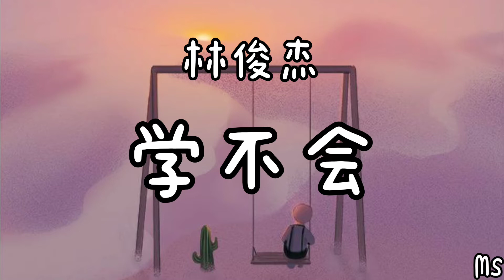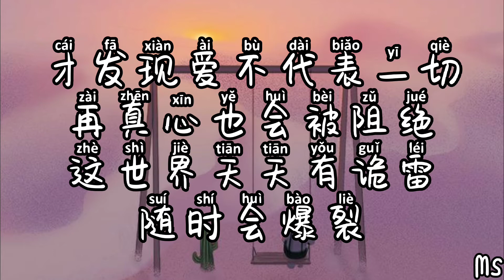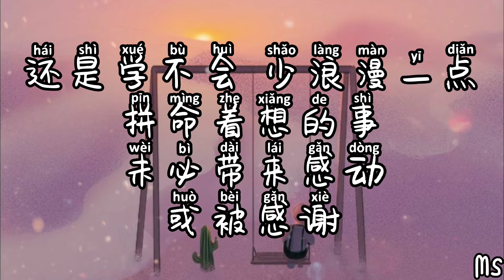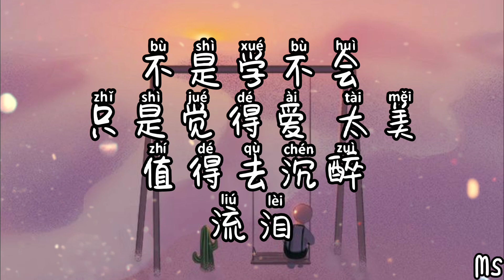学不会 - 林俊杰 《歌词拼音》【总是学不会 再聪明一点 记得自我保护必要时候讲些 善意谎言】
💟 学不会